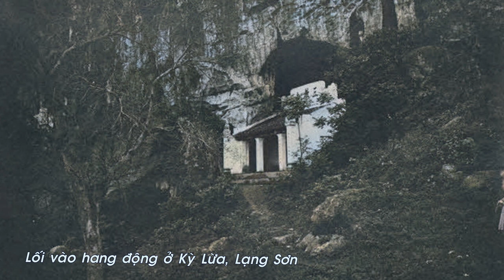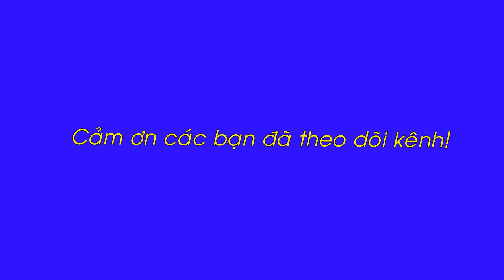XỨ BẮC KỲ TUYỆT ĐẸP NHỮNG NĂM 1905 - 1909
Vẻ đẹp của thiên nhiên, con người đất Việt những năm đầu thế kỷ XX!